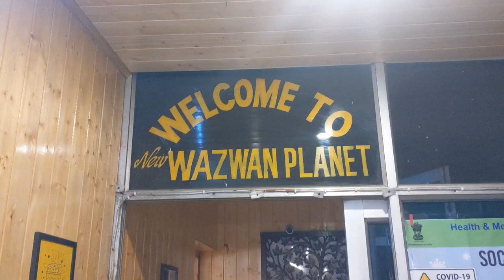カシミール料理『ローガンジョシュ』北インド ラダック Lehにて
インターネットで飯を食ってる僕が実践してきた『個人で気楽に金を稼ぐ』為の話↓

旅行記と写真集↓